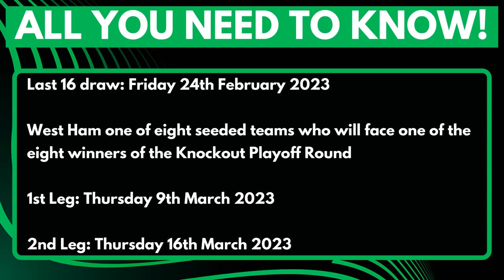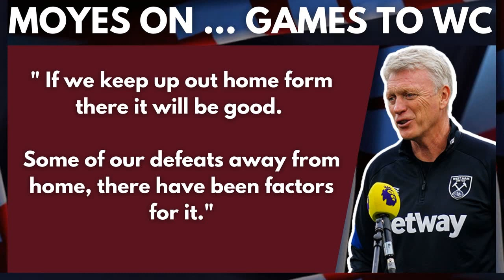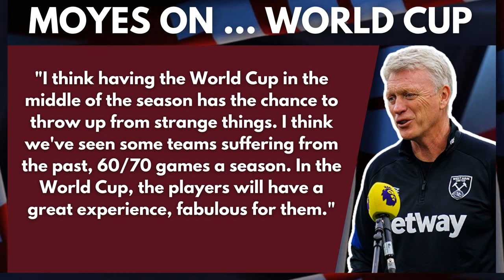PAQUETA OUT FOR MAN UNITED CLASH - BOWEN MAYBE AVAILABLE | MAN UNITED V WEST HAM PRESS CONFERENCE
PAQUETA OUT FOR MAN UNITED CLASH - BOWEN POSSIBLE? | MAN UNITED V WEST HAM PRESS CONFERENCE